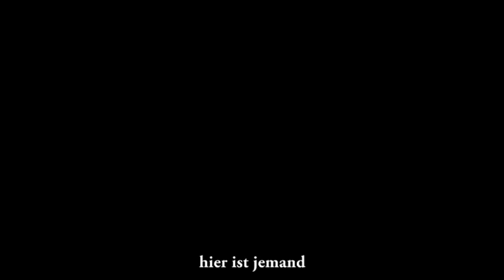Parolas al mi? - Chris Brandl (DE)